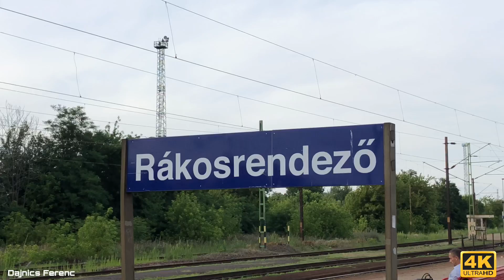Rákosrendező a RENDEZŐ! 🇭🇺 | 4K Ultra HD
Rákosrendező a RENDEZŐ! 🇭🇺

4K Ultra HD Video

Dajnics Ferenc
2020